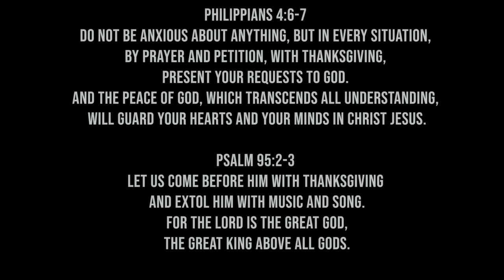Thanksgiving Medley || Mavis and Michael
As we find ourselves in difficult times, count it all joy and Praise the name of our Lord Jesus Christ, for he is good and His mercies endure forever.

2 Let us come before him with thanksgiving
    and extol him with music and song.
3 For the Lord is the great God,

Original Songs
Aseda se no
Aseda ben -  Daughters of Glorious Jesus
Hallelujah - Ohemaa Mercy
Owu mu enkwa mu